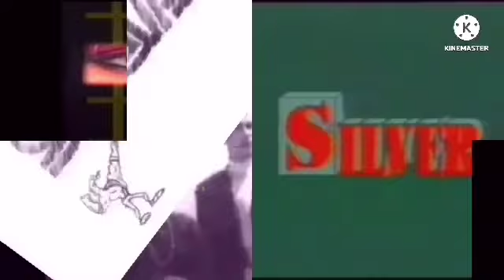Videos Transition Collab 2.0 Add Round 44 (ME ONLY)